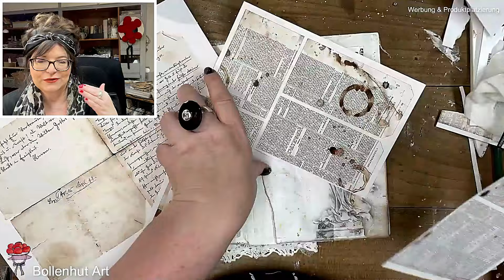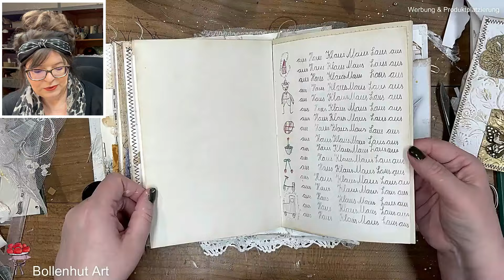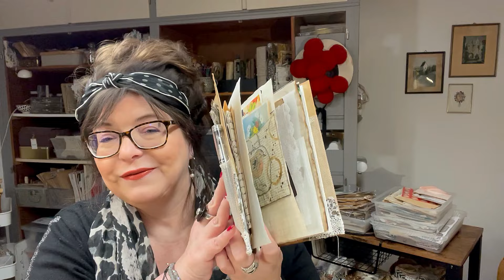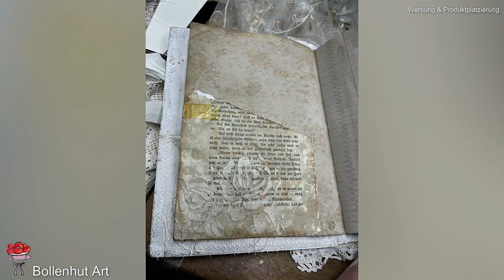Junk Journal Tutorial - hartes Cover - weicher Buchrücken - liegt total flach ❤️ Bollenhut Art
Heute zeige ich euch ein Journal, welches entstanden ist, in der Zeit, als es mir nicht besonders gut ging. Ich hatte keinen richtigen Plan, wusste nur, dass ich ein Journal für mich selbst machen wollte, welches flach liegt und viel Platz zum schreiben und kreativ sein haben sollte.

Für mich ist es nun eine neue Methode ein Journal zusammenzubauen und es liegt tatsächlich schön flach auf.

Wie ich das gemacht habe, erkläre ich euch Schritt für Schritt in diesem Video. Das Journal hat sich am Ende noch ein wenig verändert, da ich beschlossen hatte, es zu verschenken und es ist mit viel Freude und Dankbarkeit im neuen zu Hause eingezogen.

Das digitale Papier vom Cover könnt ihr hier bei CherylFrancisART  finden:

❤️ In diesem Video zeigt Lory B, wie sie ihre Papier behandelt, bevor sie ins Journal eingenäht werden.

❤️ In diesem Video habe ich euch unter anderm gezeigt, wie ich die weißen Rückseiten von Papieren einfärbe

Meine digitalen Papiere findest du hier auf Etsy
Die Papier, die im Journal eingenäht wurden kommen von diesen digitalen Papiersets:

Das Papier mit den Engeln und der Tasche ist dieses hier 🦋

und aus folgenden Papieren ist auch das eine oder andere im Journal gelandet:

Du suchst eine Möglichkeit mich, meine Arbeit, sowie meinen YouTube Kanal zu unterstützen, oder möchtest einfach Danke sagen, dann kannst du dies nun auch  hier tun ❤️

MATERIALIEN, die ich regelmäßig selbst nutze habe ich euch hier unten verlinkt, falls ihr euch über solch einen Link etwas gönnt, könnt ihr mich bissl unterstützen, vielen herzlichen Dank ❤️

* Tacky Glue Kleber, der schnell trocknet und immer bereit ist
* Gute weiße Acrylfarbe von Marabu 500ml

* Klebestift UHU
* Bastelscherer Ideal für präzises Schneiden, für Rechts- und Linkshänder geeignet
* Ahle (Vorsteher) mit Holzgriff und Zubehör, wie gewachster Faden und Nadeln

* Stickgarn 100 % Baumwolle, 52 Docken à 8 m in 26 Farben sortiert

* Textilkleber extra stark, transparent & wasserfest ohne Rückstände, geruchlos ohne Lösungsmittel

* Cropadile, mein Krokodil zum Ösen setzen
* Ösen 4mm 500 Stück
* Mein Creleo Buchbinderleim 250 g transparent trocknend

* Buchbinderwerkzeuge, 25-teiliges Bastelset

* Stanzset Sizzix Tim Holtz - mit Briefumschlag.

* Drucker von HP inkl. 6 Monate Instant Inc

*Hochwertiges Fotopapier • Für farbechte, scharfe Ausdrucke • Beidseitig beschichtet: kein falsches Einlegen, 100 Blatt / 130g/qm

* Fotopapier matt, beidseitig bedruckbar, 120 Blatt / 250g/qm